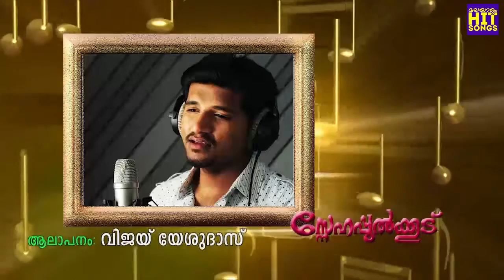New Malayalam Christian Album | Snehapulkoodu [ 2015 ] | Promo Songs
Album : Snehapulkoodu [ 2015 ]
Lyrics : Lissy K Fernadez, Rev. Fr. Michile Panachikkal VC,Baby John Kalayanthani,  Rev. Fr. Jose Tarappel
Music : Baby John Kalayanthani,  Rev. Fr. Jose Tarappel, Regi Mathew, Sumesh Koottikkal, Joy Thanki
Singers : Vijay Yesudas, Madhu Balakrishnan, Kester, Wilson Piravom